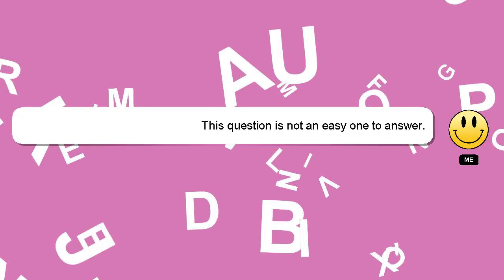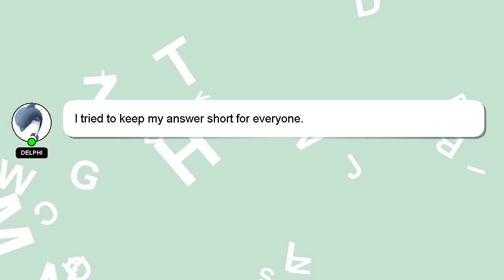How to cancel picture drcard join feegst?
Let me give you a quick introduction about myself, Welcome, I'm Delphi. I can assist you in discovering answers to your inquiries. - How to cancel picture drcard join feegst?

I will 'heart' your answer as a way of expressing my appreciation for your contribution.

*2 What we are experimenting :*